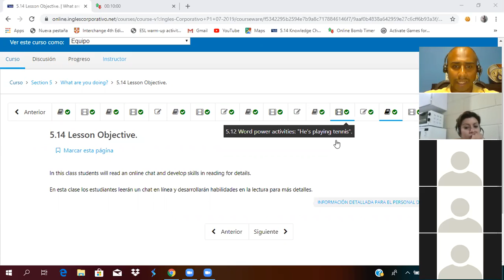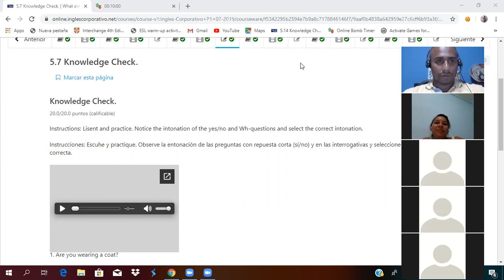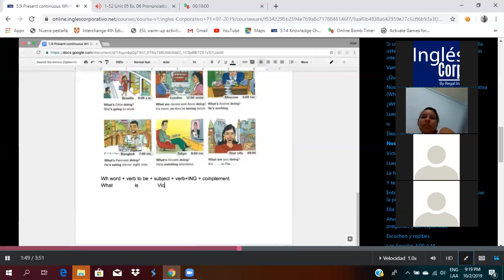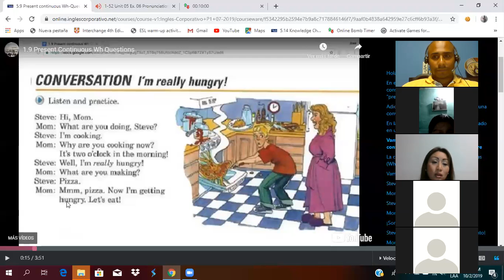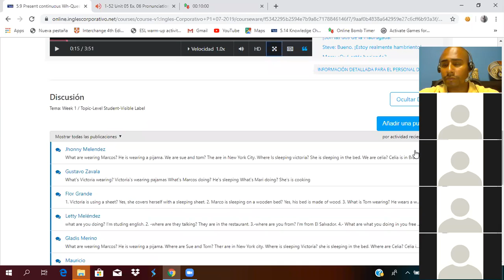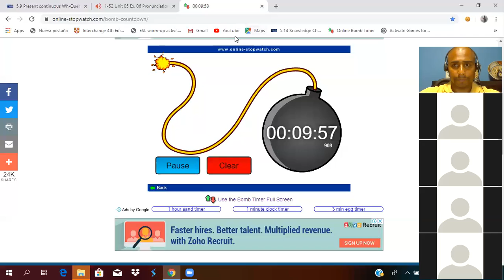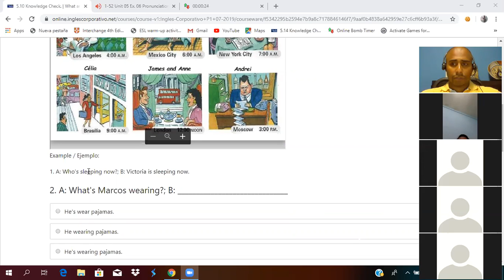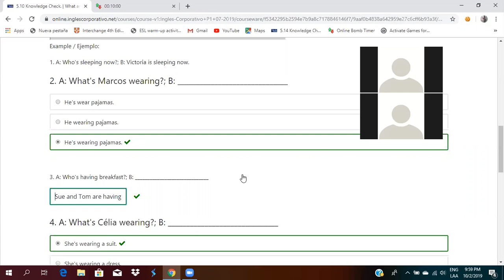Ingles Corporativo- Conversation Practice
By the end of this class you will be able to ask and answer present continuous Wh-Questions.  Additionally you will practice a conversation between a boy and his mother which illustrates Wh- Questions in context.

Al final de esta clase ustedes serán capaces de consultar y responder preguntas interrogativas en presente continuo. Adicionalmente ustedes practicarán una conversación entre un chico y su madre con la cual se ilustra el uso de las preguntas interrogativas en contexto